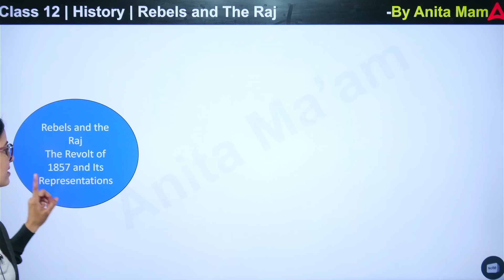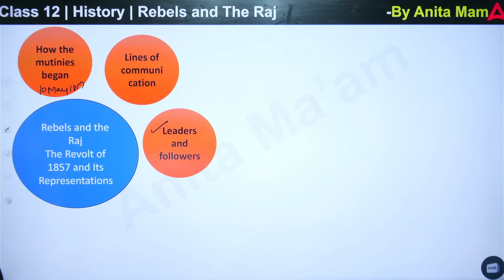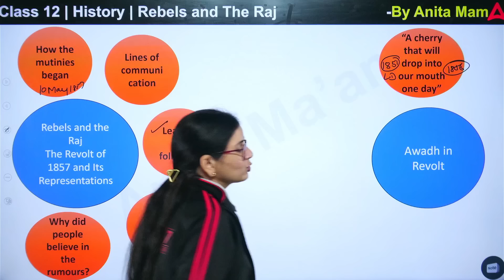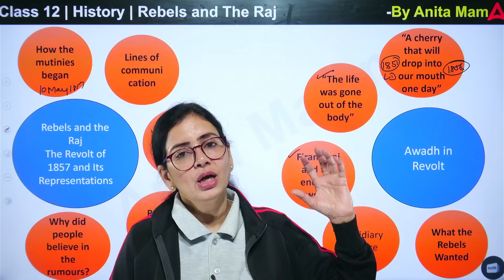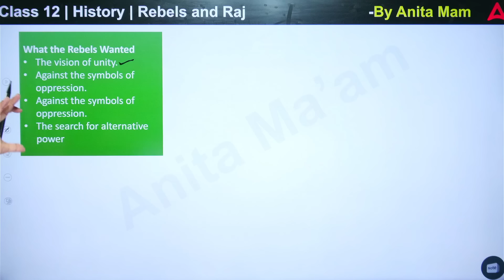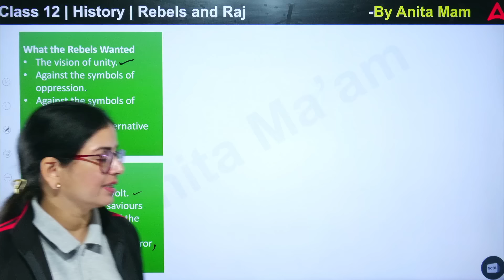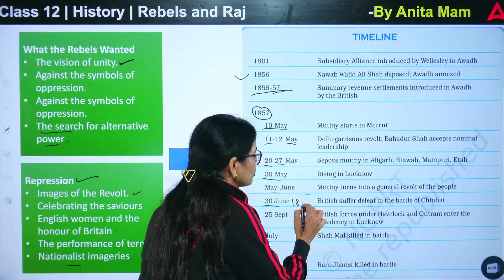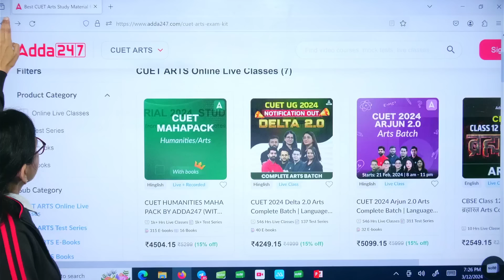Rebels and The Raj Class 12 History Quick Revision & Mind Map | Class 12th History By Anita Ma'am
Do you want to Crack Class 12 Exams? You will to create a personalized study plan tailored for Arts/Humanities subjects ✅ Effective study techniques for History, Political Science, Sociology, Psychology, and more. We will help you for making effective study plan, we’ll dive into the best tips, tricks, and strategies to help you ace your Class 12 Humanities/Arts exams with confidence!

⚔️ Prepare for Chapter 10 - 'Rebels and the Raj' in Class 12 History with Anita Ma'am's quick revision and mind map! This video provides a comprehensive overview of the various rebellions against British colonial rule in India. Enhance your understanding and boost your exam preparation with this concise review. Watch now and excel in your Class 12 History exam! 🌟

Join our JUNOON Batch to Boost your CUET 2024 Preparation
👉 CUET JUNOON🔥 Arts Batch :-

👉 Step 3 Join us on WhatsApp for All Updates, PDF & Notes